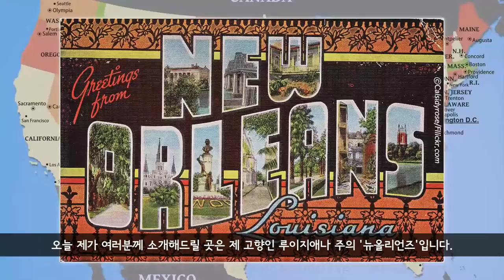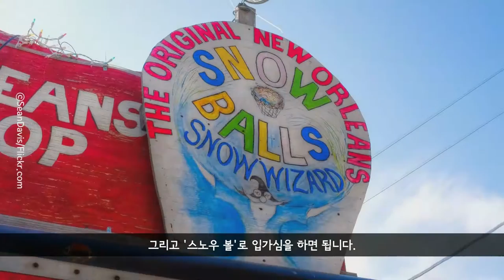My U.S. Destination - New Orleans, LA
주한미국대사관 외교관과 가족들이 직접 소개하는 미국의 명소들!
미국 여행 가실 때 참고해보세요~ ^^

이번 편에서는 루이지애나 주 '뉴올리언즈(New Orleans)'를 소개합니다.